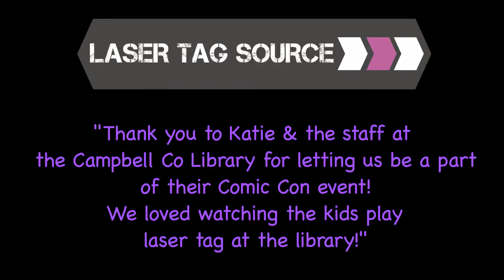Laser Tag Source Testimonial, Campbell County Comic Con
We were so excited to bring the laser tag experience to the Campbell County Library Comic Con!

Feast your ears upon Katie Lane as she delivers a white knuckle testimonial sure to leave you breathless!